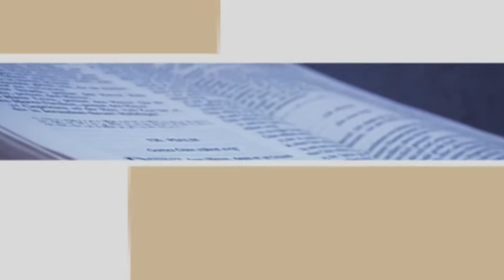Wie können wir in der Endzeit mit Hoffnung leben?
Weitere Fragen und Antworten zu Bibel und Glauben, sowie kostenlose Bibel- und Glaubenskurse finden sie auf unserer Web-Site: